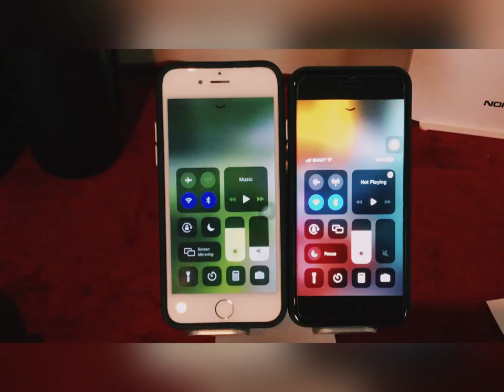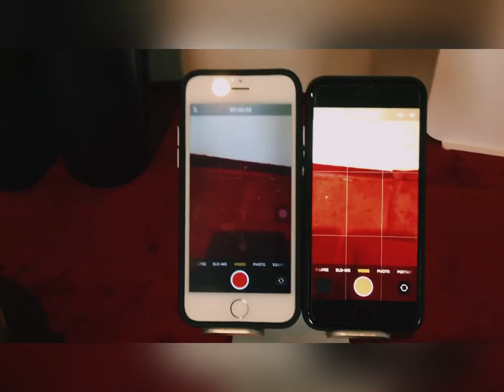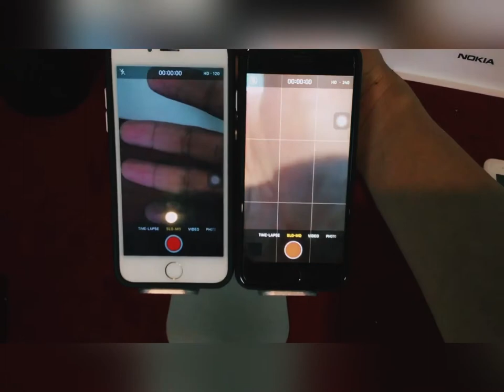iPhone 6 vs IPhone 7 camera test 2022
iPhone 6 vs iphone 7 camera 📸